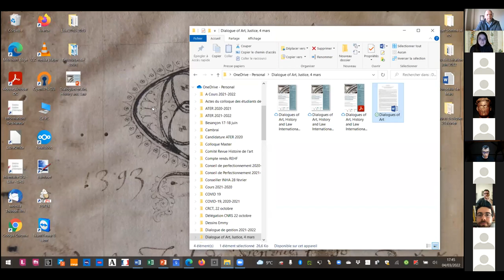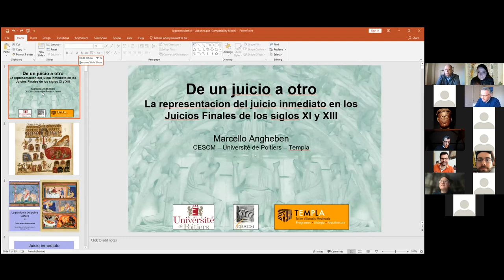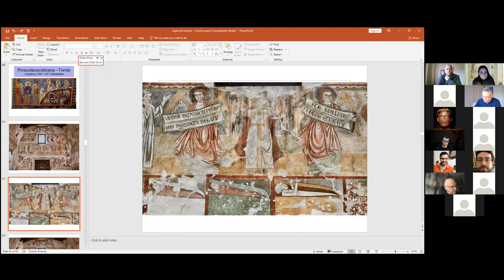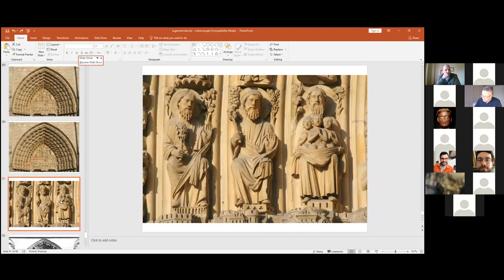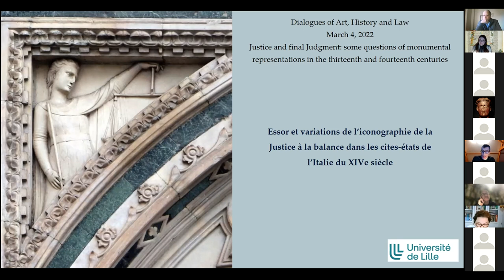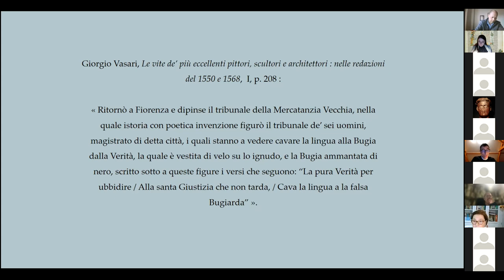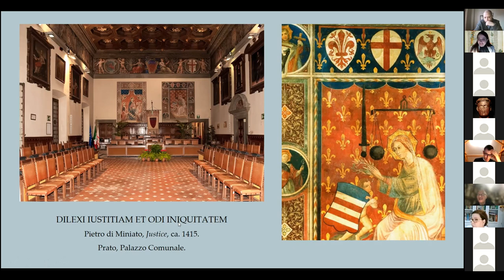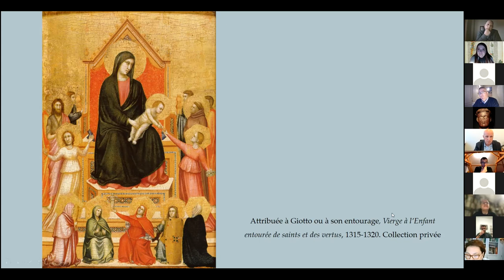Some Questions of Monumental Representations in the Thirteenth and Fourteenth Centuries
Cycle of International and Interdisciplinary Webinars Dialogues of Art, History and Law: Justice and Final Judgment | March 4th 2022